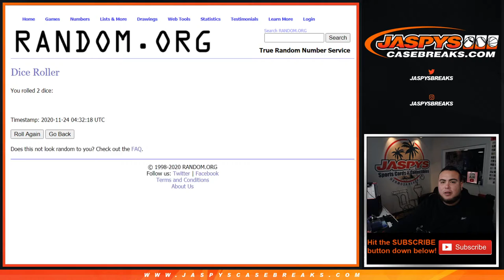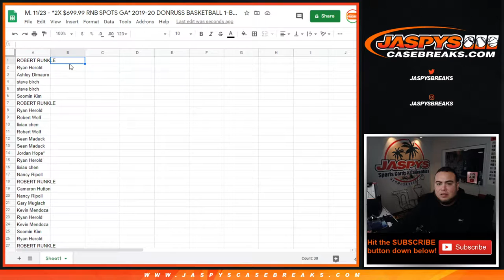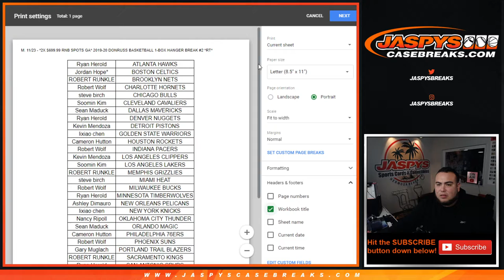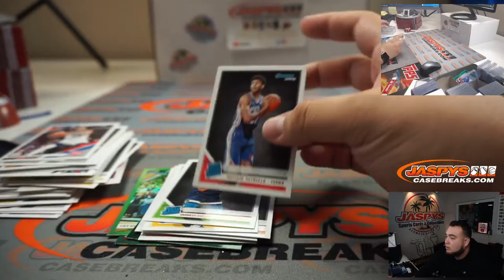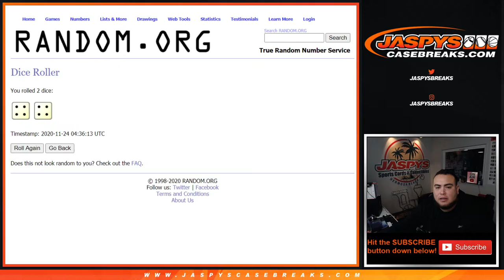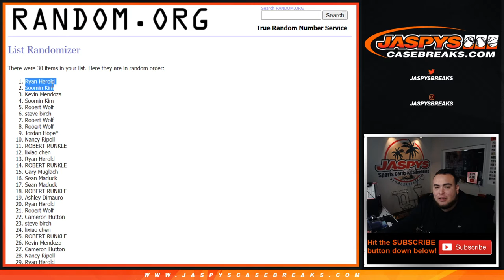M. 11/23 - *2X $699.99 RNB SPOTS GA* 2019-20 DONRUSS BASKETBALL 1-BOX HANGER BREAK #2 *RT*